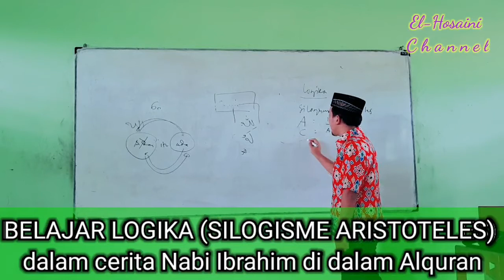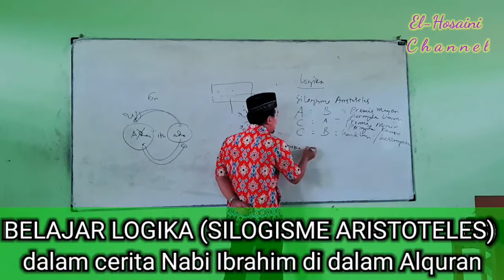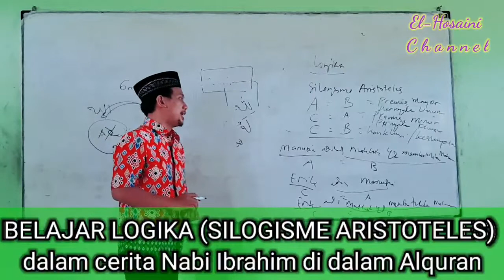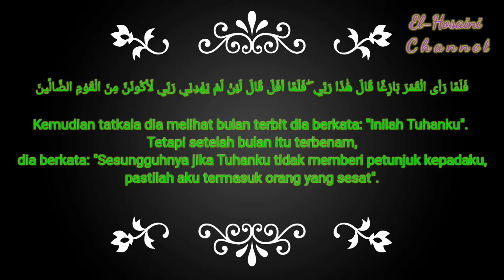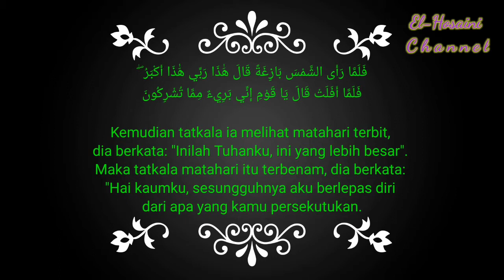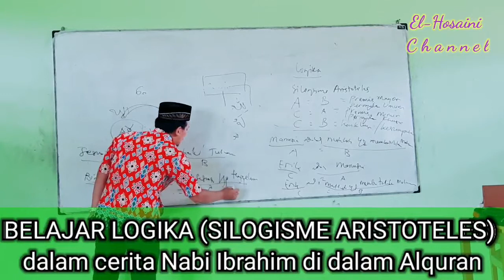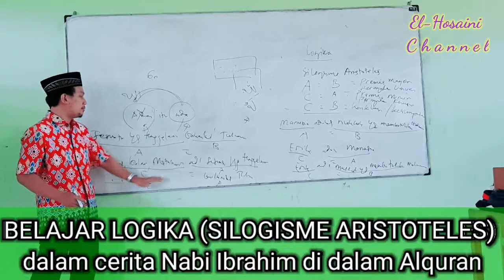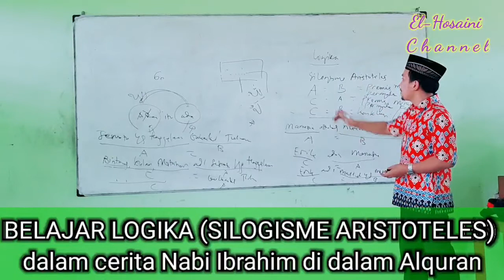BELAJAR LOGIKA NABI IBRAHIM (SILOGISMENYA ARISTOTELES)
ILmu logika adalah ilmu yan perlu dipelajari oleh semua kalangan karena dalam ilmu ini kita akan mengetahui landasan sesuatu itu dikatakan logis. Rumus logika yang terkenal adalah silogismenya Aristoteles. Nah, bagaima dengan logikanya nabi Ibrahim dalam Alquran kalau kita rumuskan menggunakan silogismenya Aristotle? Simak penjelasannya